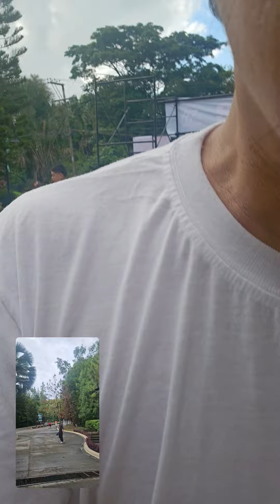Exploring Camella Riverdale Talamban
Camella Fun Run 2024